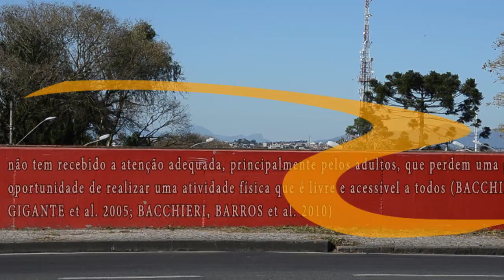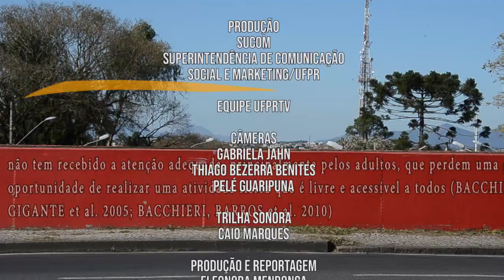Em Tese | Chamamé (05/11/18)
Você já ouviu falar do chamamé instrumental? Este gênero musical reúne influências do Brasil, do Paraguai e da Argentina e tem forte ligação com a música indígena guarani!

A riqueza do chamamé foi tema da dissertação do mestre em Música pela UFPR Júlio César Borba! Ele nos conta um pouco mais sobre seu processo de pesquisa e sobre as formas de apropriação cultural deste gênero. O professor e orientador Edwin Pitre-Vásquez também é nosso convidado desta edição!